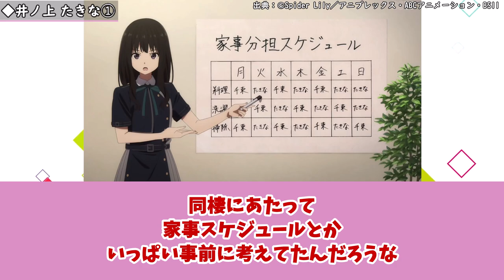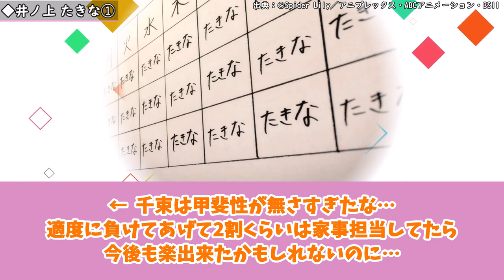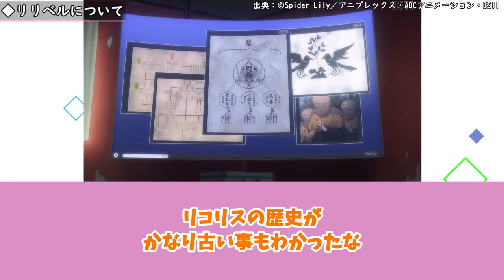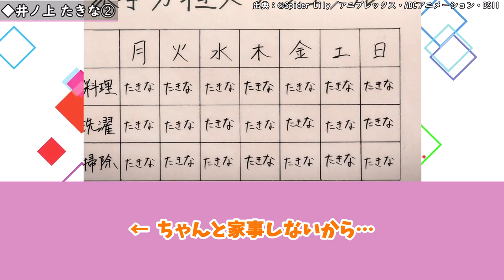【リコリコ 第6話】最初はグー。千束に勝てないたきなの秘策が炸裂する同棲回。もう一度振り返ってみる当時の視聴者の反応集【当時の反応】【リコリス・リコイル 第6話 Opposites attract】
◆動画の内容
【リコリス・リコイル 第6話 Opposites attract】の放送当時の視聴者の反応を集めてみました。

00:00 イントロ
00:14 井ノ上 たきな➀
01:10 ロボ太
01:58 吉松 シンジ
02:45 真島
05:26 錦木 千束
06:47 リリベルについて
07:37 クルミ
08:41 井ノ上 たきな➁
09:43 第6話の全体感想

TVアニメ『リコリス・リコイル』ノンテロップEDムービー｜さユり「花の塔」

◆キャスト
錦木千束　　：安済知佳
井ノ上たきな：若山詩音
クルミ　　　：久野美咲
真島　　　　：松岡禎丞
吉松シンジ　：上田燿司
ミカ　　　　：さかき孝輔
中原ミズキ　：小清水亜美
ロボ太　　　：榊原優希
春川 フキ       ：河瀬茉希
乙女 サクラ   ：小市眞琴
楠木　　　　：沢海陽子

◆主題歌
OP：「ALIVE」ClariS
ED：「花の塔」さユり

◆引用元
あにまん様

◆使用BGM
BGMer様